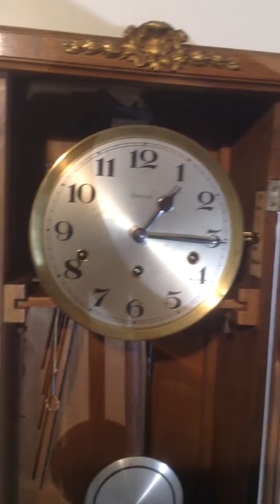Whittington (Carillon Favori 12 tiges 3 airs)